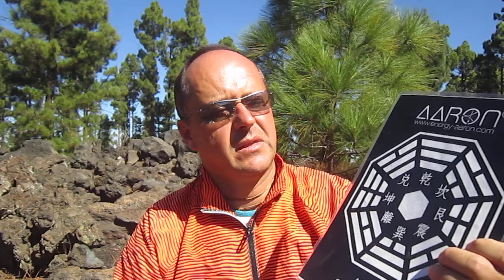ZDROWOTNE WŁAŚCIWOSCI OWOCU MANGO I SAŁATKI Z MANGO #421